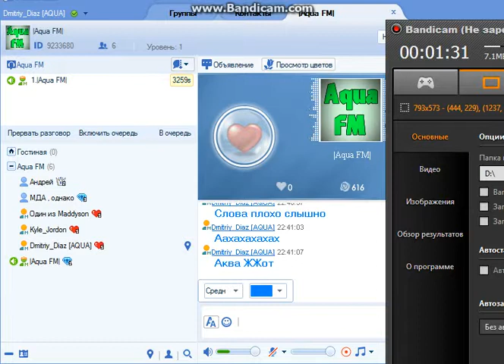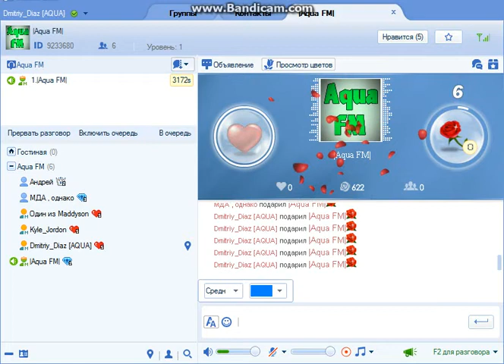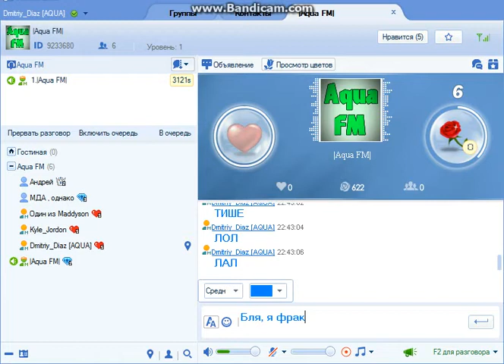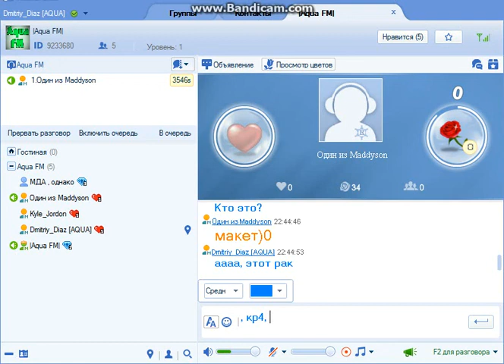Aqua FM Бог Ремикса, В Главных ролях запись михи шкери с капта 1